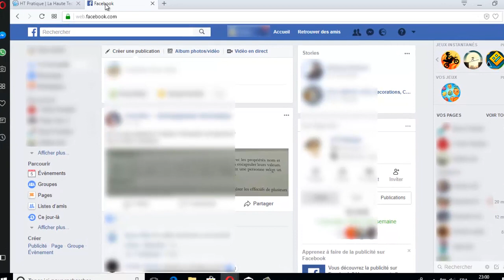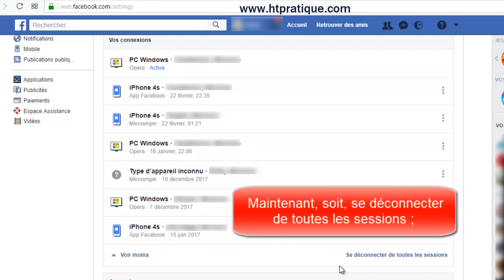Comment se déconnecter de Facebook à distance (Fermer une session Facebook à distance)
Comment se déconnecter de Facebook à distance

Dans cette vidéo, je vais vous présenter comment se déconnecter de Facebook à distance.

Pour ce faire, il faut juste suivre ces étapes :
1- Connectez-vous à votre compte Facebook ;
2- Cliquez sur « Paramètres » ;
3- Cliquez sur « Sécurité et connexion  » ;
4- Dans la catégorie « Vos connexions  », cliquez sur se déconnecter de toutes les sessions.